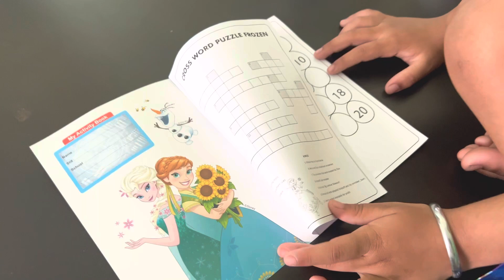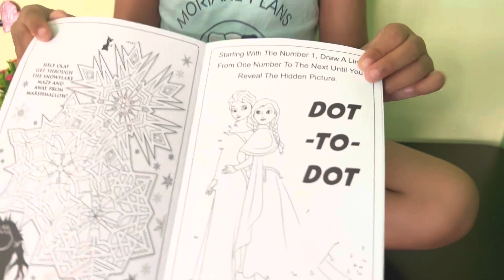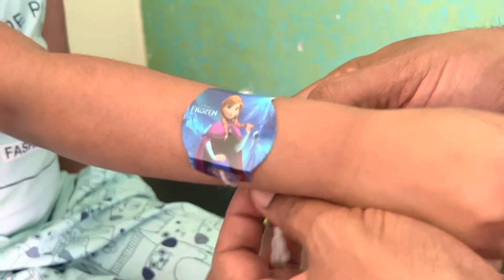Surprise toy | frozen surprise toys reveal | frozen surprise toys bag | Elsa and anna | let it go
Let it go | let it go frozen | frozen surprise toys reveal | frozen toys videos | Elsa and anna surprise | come play with me | let it go

frozen | frozen surprise toys | frozen toys videos | Elsa and anna surprise | frozen surprise reveal | elsa anna toys

Projector Painting toy | unboxing projector painting table | Best Gift for Kids learning activity